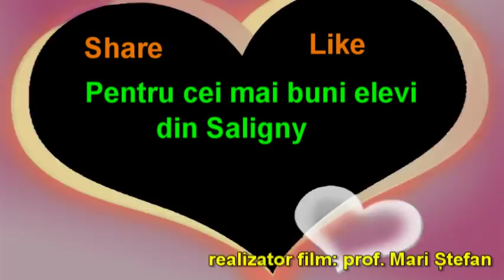Colegiul Tehnic Anghel Saligny Bucuresti- Absolvire Promotia 2014 2018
Festivitatea de absolvire la Colegiul Tehnic Anghel Saligny Bucuresti , 2018. Pentru cei care au absolvit felicitări și succes în drumul vieții! Cei mai buni , rămân mereu în inimi. Să ne amintim!